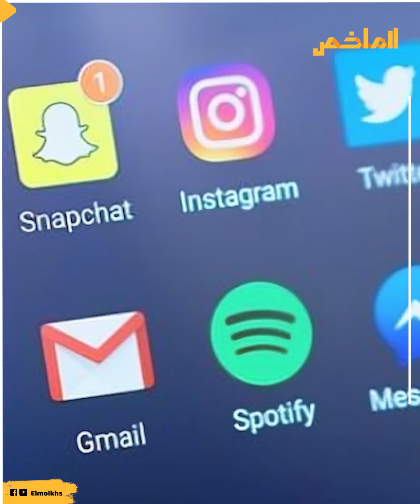حسناء طنجة تثير ضجة في المدرجات.. الوداد ونهضة بركان بين المستهدفين.. منع الفتيات من حضور المباريات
في كل مباراة هامة بمختلف المواجهات الكروية طالما تكررت صورة في فقرات الأخبار الخفيفة بعنوان "حسناء مغربية تجذب الأنظار" ولم يحدث هذا في المغرب فقط بل حتى خلال مباراة للمنتخب العراقي حيث ظهرت فنانة مغربية تدعى جليلة جذبت أنظار الجمهور والمصورين.